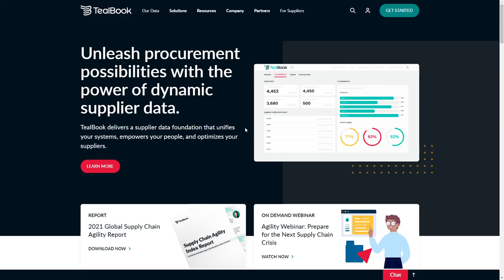Tealbook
Tealbook By WebEnertia From the USA
TealBook partnered with WebEnertia to reimagine its visual style, messaging, and website and elevate its smart start-up brand to enterprise-scale sophistication and storytelling.